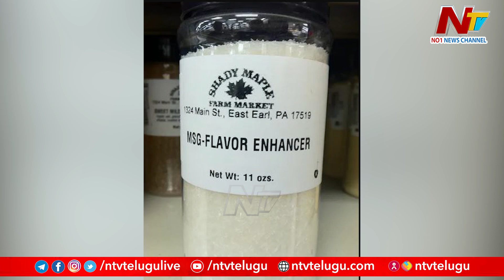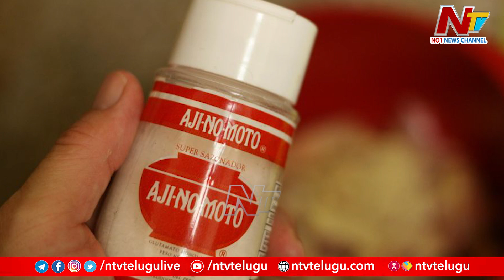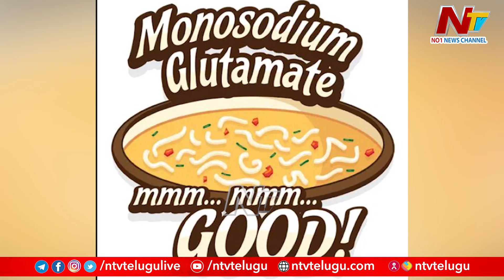Facts About Tasting Salt Monosodium Glutamate | Ajinomoto Salt Side Effects | N Global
Facts About Tasting Salt Monosodium Glutamate | Tasting Salt Side Effects | Ajinomoto Salt |N Global